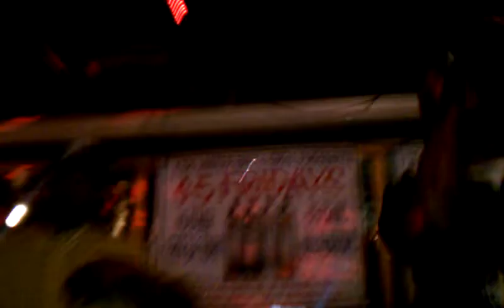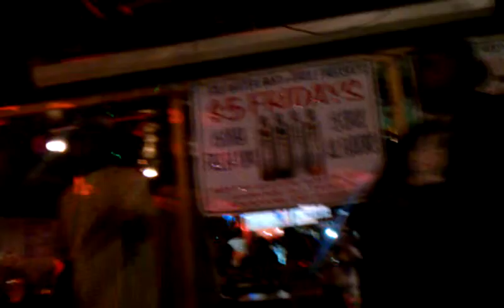Oteezy Bang ON STAGE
JUAN GOTTI GODDAVELLI D-DUB YABOI O.T. NEW AGE DONWHAN